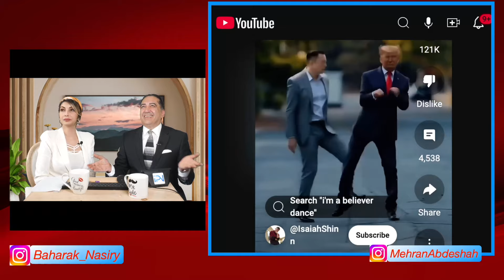Episode 3 Holiday Short version خلاصه برنامه ۳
Everyday Holiday is a Fun Family oriented show produced by IPN TV and airs on 4utv satellite channel on five different platform worldwide